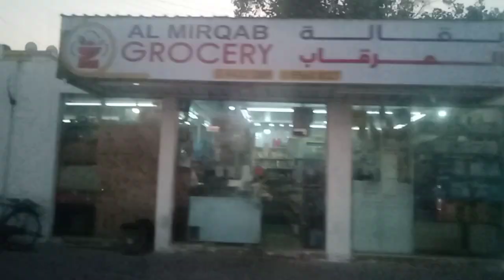The Al Mirqab Al jadeed street here in Doha Qatar